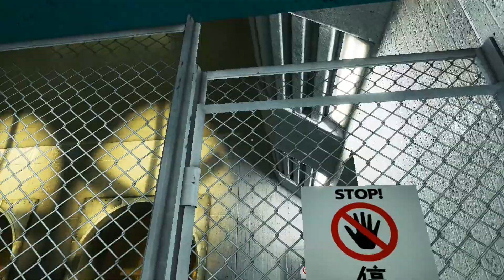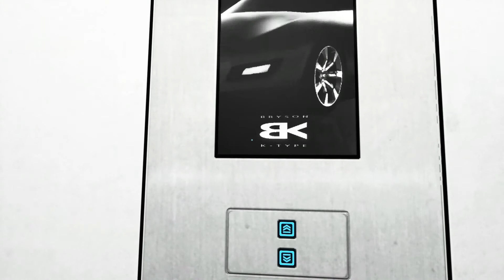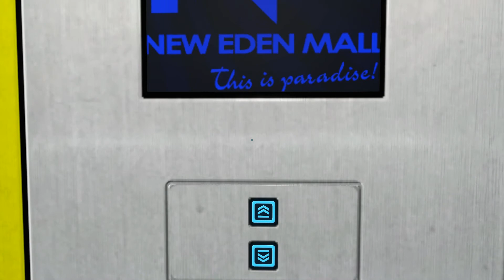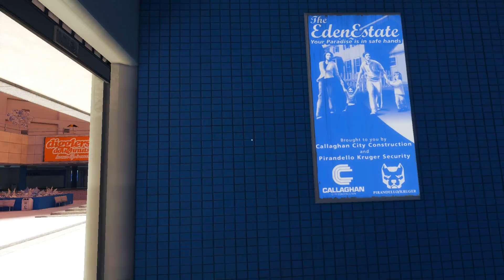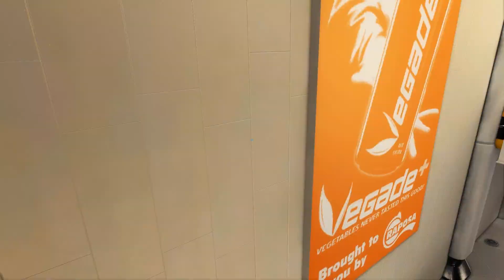Let's Play Mirror's Edge #05 [Deutsch] [HD] -Besuch im NEW EDEN-Einkaufszentrum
Auf Hinweis unseres lieben, natten, alten, verstorbenen Mr. Ropeburn (auch bekannt als "überbewertetes Stück Fleisch), Gott hab' ihn seelig, machen wir uns also auf den nicht ganz einfachen Weg zum zum NEW EDEN-Einkaufszentrum, um den "offensichtilichen" Mörder von Robert Pope(l) (hihi) zu treffen.